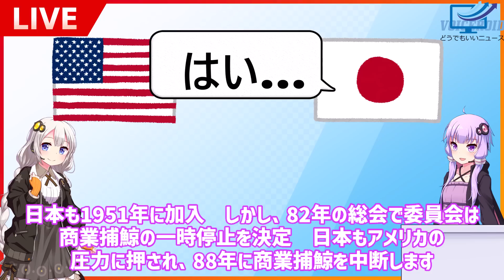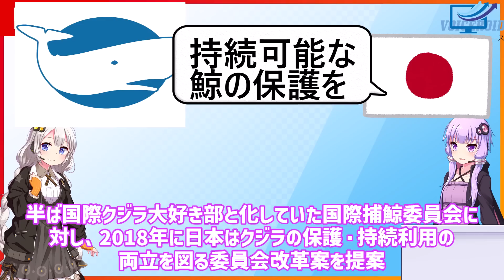日本が脱退した後の国際捕鯨委員会、追放なろう系みたいな結果になる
鯨の大和缶は正直あまりおいしくない…　ただタンパク質は豊富だから防災用に少しだけストックしてます
みんなもVOICEROID買って動画作ろう！